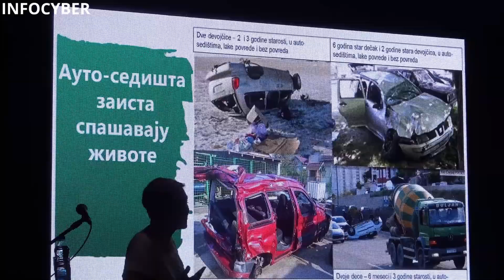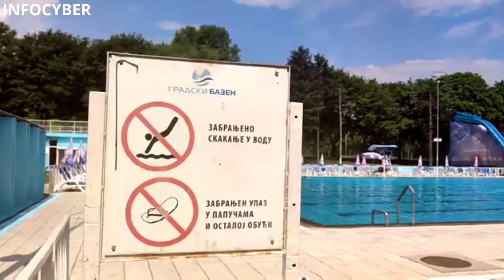INĐIJA INFO 12 EMISIJA11. 06. 2021.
Nove informacije i vesti stižu i ovog petka iz inđijske opštine.